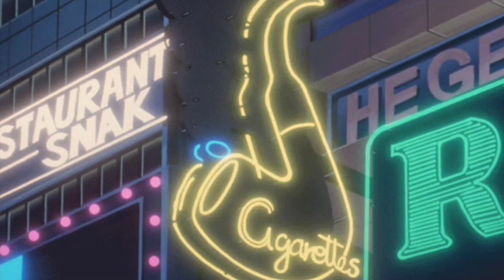𝗿𝗮𝗶𝗻𝗵𝗮𝗿𝗱 𝗳𝗲𝗻𝗱𝗿𝗶𝗰𝗵 - 𝘀𝗰𝗵𝗶𝗰𝗸𝗲𝗿𝗶𝗮 (𝘀𝗹𝗼𝘄𝗲𝗱 ~ 𝗿𝗲𝘃𝗲𝗿𝗯)